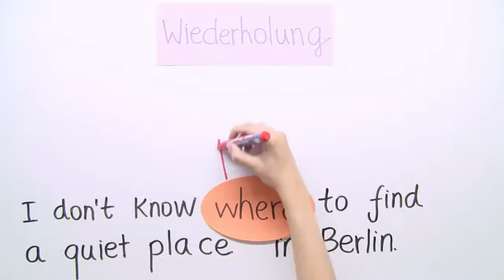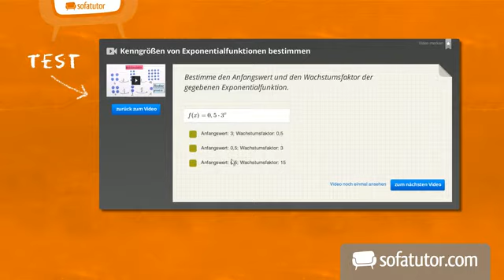Übungsvideo zum Infinitiv nach Fragewörtern | Englisch | Grammatik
Ich weiß nicht, was ich sagen soll! Aber was ist denn jetzt, wenn du dir wirklich nicht mehr sicher bist, wie man diesen wichtigen Satz auf englisch sagt? Und welches Wort muss man denn nun noch gleich benutzen, um das grammatikalisch korrekt zu übersetzen? What? How? When? Whether? Oder war es which? Don´t Panic, dieses Video wird dir dabei helfen, mit dem Infinitive following question word oder auf deutsch, dem Infinitiv nach einem Fragewort richtig umzugehen. Und da es sich hier um ein Übungsvideo handelt, hast du genügend Möglichkeiten, deinen eigenen Wissensstand in diesem Grammatikbereich zu überprüfen und zu wiederholen. Zu Beginn werden dir die wichtigsten grammatikalischen Regeln und Begrifflichkeiten zu diesem Thema noch einmal vorgestellt und dann bist du an der Reihe! Viel Spaß mit diesem Video!

Dieses Video zum Thema Infinitiv-Konstruktionen gehört zu: Englisch | Grammatik | Infinitiv-Konstruktionen